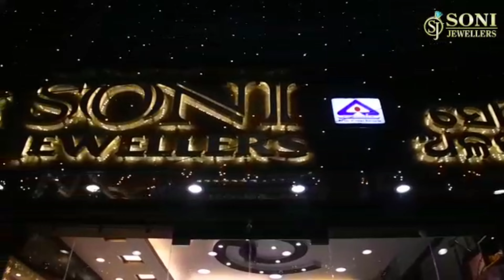Bollywood choreographer Dharmesh is in jsg & dance competition isgoing on sponsoredby soni jewellers